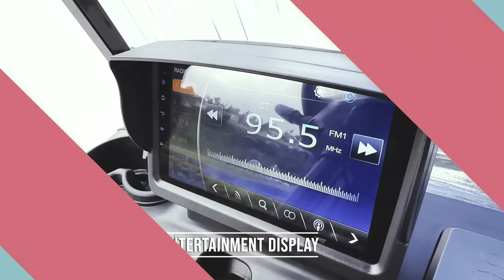(HDK) EVOLUTION -All NEW， ALL IMPROVED D5 SERIES, ULTRA-LUXURY Personal Golf Cart, NEV.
LUXURY STYLE
ALL  IMPROVED DESIGN
PREMIUM PERFORMANCE
It's the all-new HDK D5 series. Make your golf cart to be a luxury
ride .